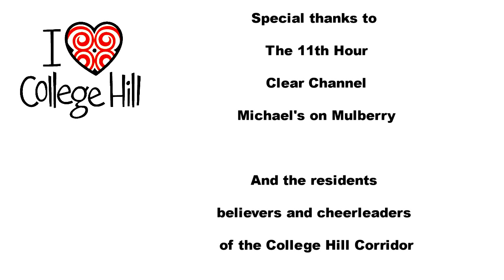Second Sunday at Sunset featuring the Grapevine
The Grapevine band performing at College Hill's free outdoor concert series - Second Sunday at Sunset.